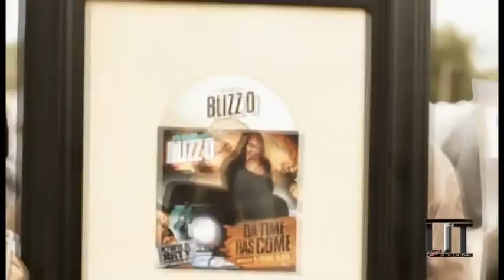Graffiti Mic hosted by Djayvoyn X on Fox 49 Live! In Tallahassee Introduction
Graffiti Mic hosted by Djayvoyn X on Fox 49